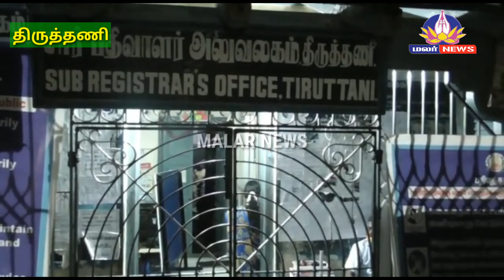அதிக பணம் கேட்பதாக புகார் | திருத்தணி சார் பதிவாளர் அலுவலகத்தில் லஞ்ச ஒழிப்புத்துறை போலீசார் விசாரணை